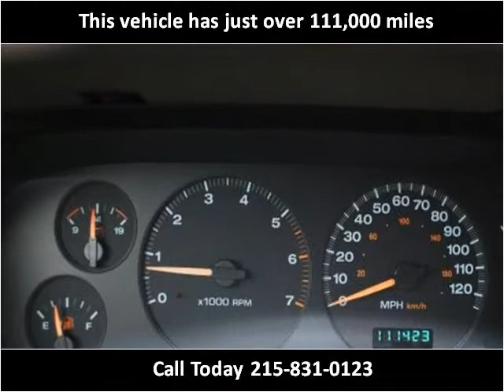2004 Jeep Grand Cherokee Used Cars Philadelphia PA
This 2004 Jeep Grand Cherokee is available from Empire Motors Auto Sales.